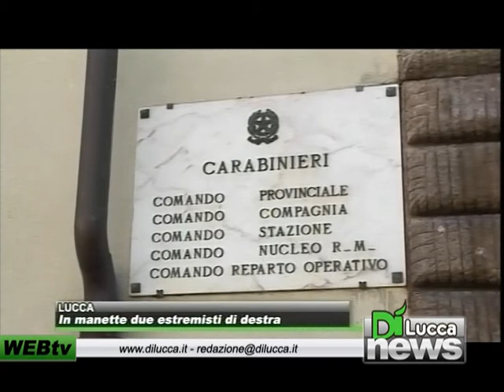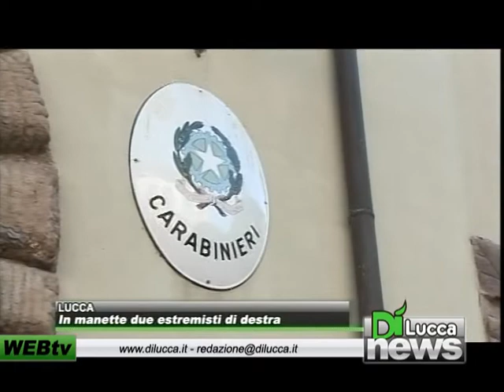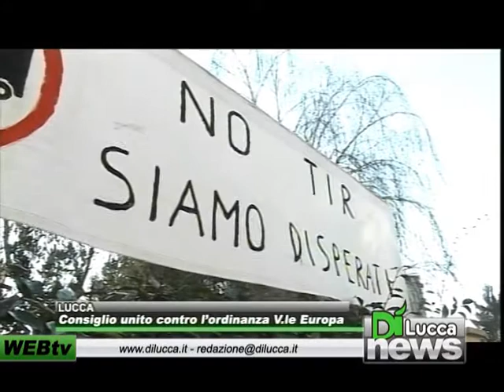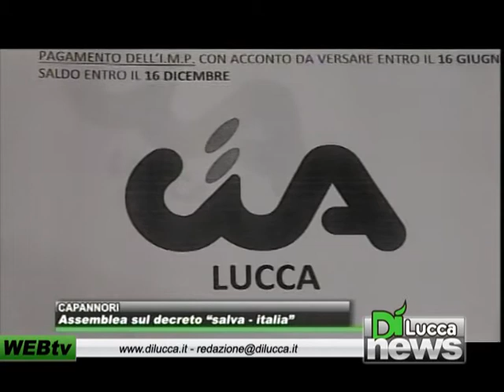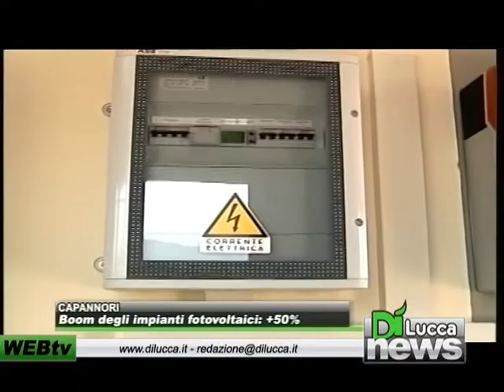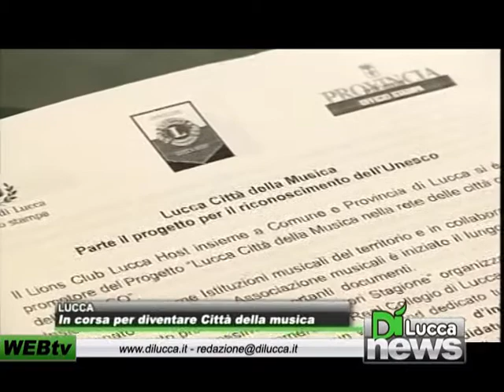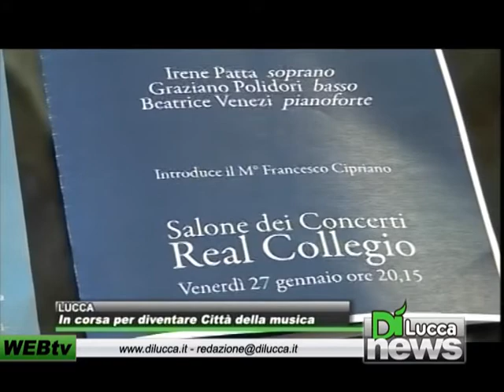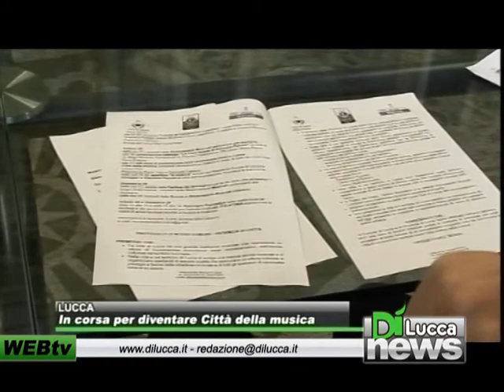Dì News - Ed. Sera 24 gennaio 2012